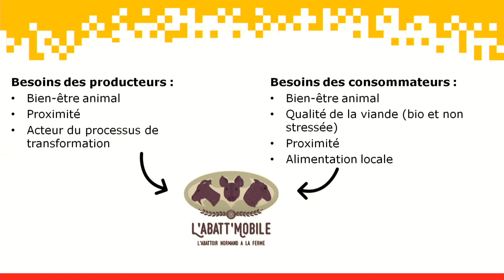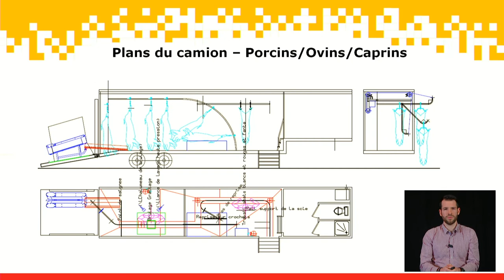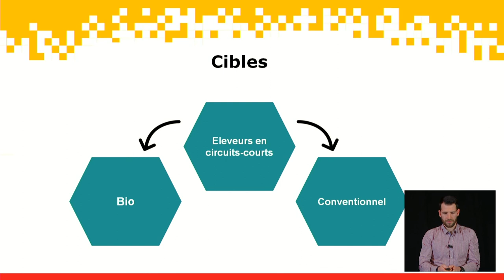L'Abatt'Mobile - L'abattoir normand à la ferme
L'Abatt'Mobile veut mettre sur roues une unité d'abattage mobile à la ferme. Elle se veut une solution complémentaire et alternative aux abattoirs fixes pour les éleveurs qui souhaitent une mort plus digne pour leurs animaux. Elle s'adresse en particulier aux éleveurs pratiquant la vente directe pour leur permettre de mieux maîtriser l'étape essentielle qu'est l'abattage. Elle a vocation à restituer à ses adhérents utilisateurs les carcasses non découpées.